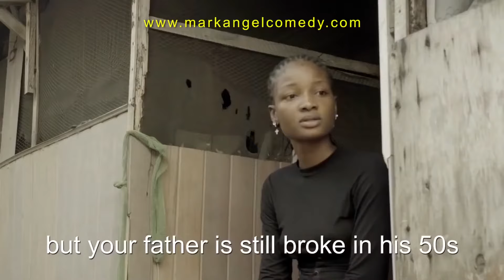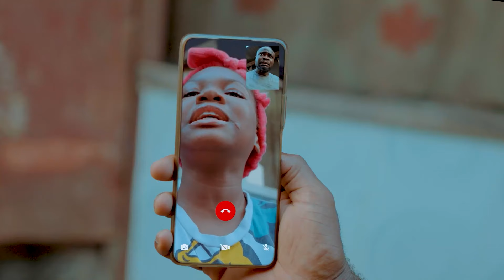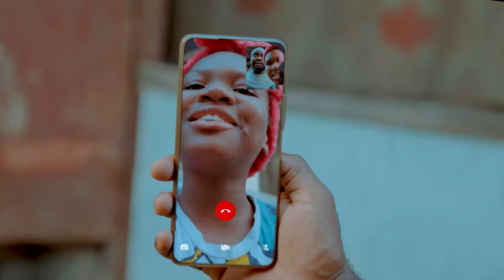Two Great Hearts - Best Of Success Videos (Success)